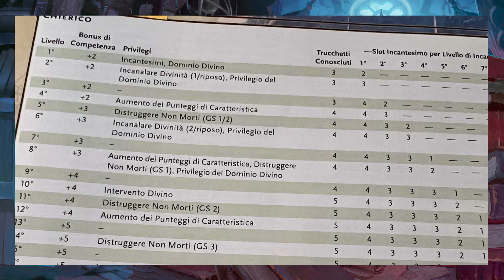La Classe del CHIERICO! - Aula Studio D&D 11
Sapevate che all’inizio il Chierico era un cacciatore di Vampiri? E che fin dalle origini è stata l’unica classe a non cambiare mai nome? Scopriamo di più su questa classe di D&D!

♛ INDICE
00:00 INTRO
00:38 IL CHIERICO
06:26 Dominio della Conoscenza
07:09 Dominio della Guerra
07:42 Dominio dell’Inganno
08:19 Dominio della Luce
08:46 Dominio della Natura
09:19 Dominio della Tempesta
09:40 Dominio della Vita
10:00 Dominio della Forgia
10:24 Dominio della Tomba
10:50 Dominio dell’Ordine
11:06 Dominio della Pace
11:22 Dominio del Crepuscolo
11:41 Dominio della Morte
12:09 CONCLUSIONI

Manuale del Master
Manuale del Giocatore
Manuale dei Mostri
Set introduttivo

► Illustrazione di Candlekeep: Clint Cearley